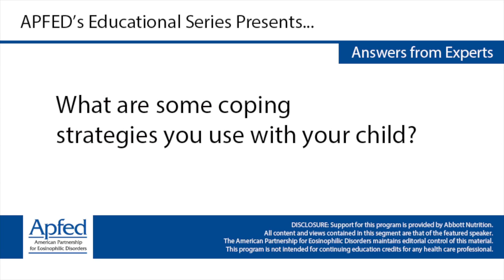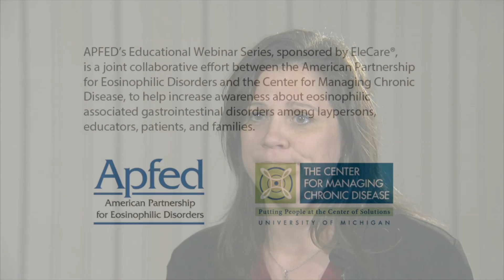What are some coping strategies you use with your child?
Victoria Delano
Parent Advocate for EGIDs